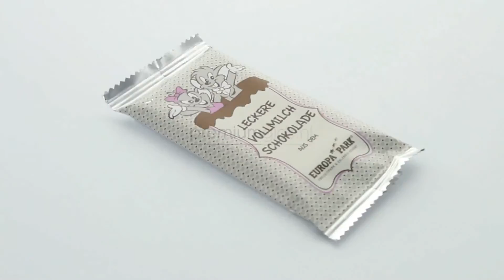Midi chocolade met embossing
Midichocolade van ca. 40 gram met embossing. Het folie is wit of transparant en word all-over full colour bedrukt.    Deze Midi chocolade met embossing kan vanaf 3 stuks bedrukt worden met uw tekst of logo.